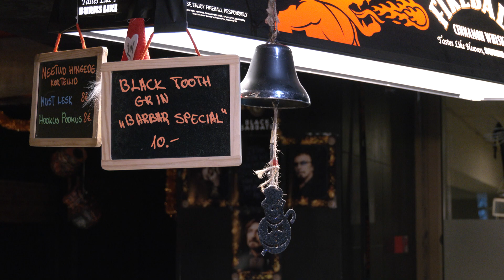19.12.2023 - Tallinna kontsertklubid on finantsilistes raskustes